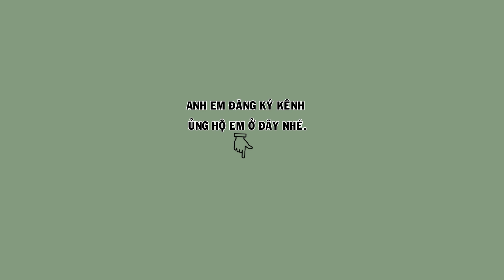HM 4642 - Họa mi chuyền năm nay, cực kỳ tố chất, vẩy đuôi khướu, hót tốt (giá 4tr) | Hoạt Họa Mi